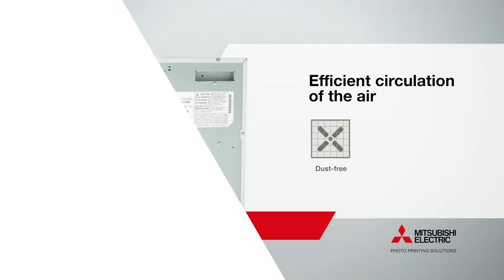Mitsubishi CP-D707DW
De Mitsubishi CP-D707DW is een compacte hoge-snelheids printer met een diepte van 446 mm, een hoogte van slechts 340 mm en een zeer geringe breedte van 275 mm. Dankzij het laden aan de voorkant wordt ruimte bespaard. Bovendien kan de CP-D70DW snel met nieuwe media worden gevuld dankzij het eenvoudige verlengstuk van de vuleenheid. Ondanks zijn compacte vormgeving kan deze printer nog steeds aanzienlijke hoeveelheden fotopapier bevatten voor hoogwaardige afdrukken. Een uniek kenmerk van de CP-D707DW is dat deze in staat is drie verschillende formaten te produceren, en zijn hoge printsnelheid van slechts 6 seconden per 10x15 cm afdruk maakt het tot een leider in zijn klasse.